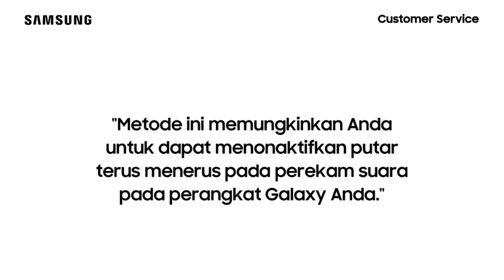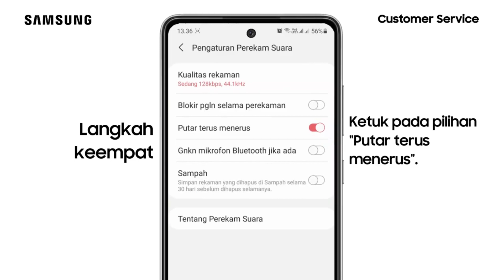Cara Menonaktifkan Putar Terus Menerus Perekam Suara - Galaxy 52